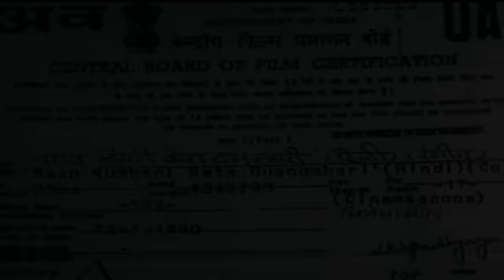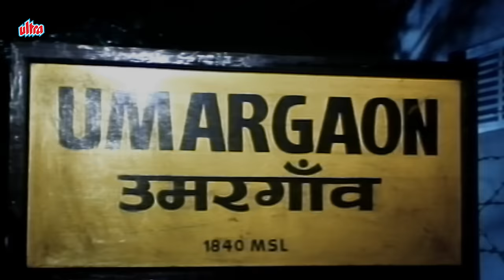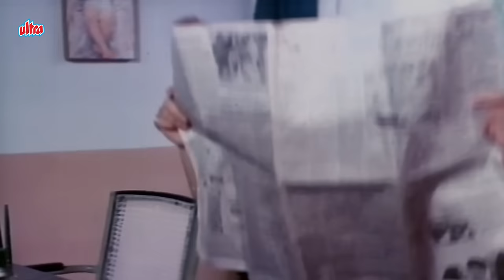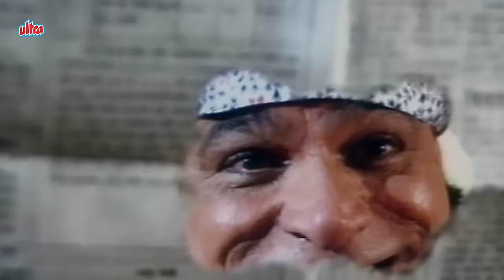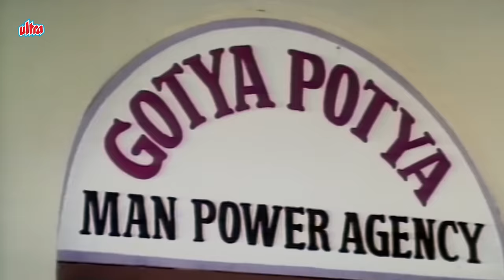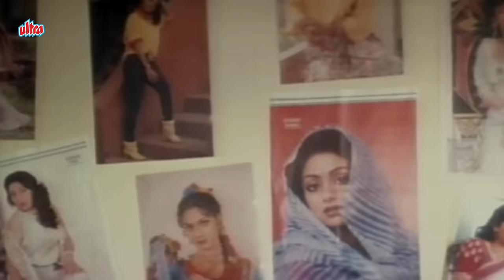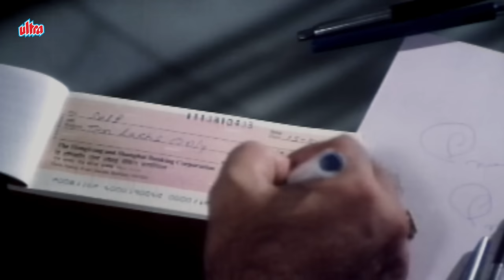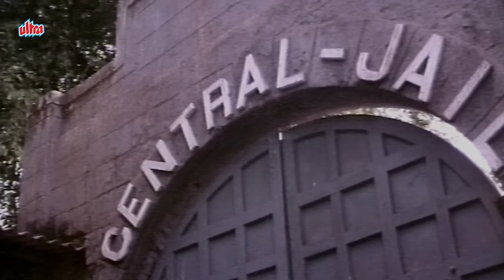Jackie Shroff Action Movie - HD | Junior, Mehmood, Kader Khan | Baap Numbri Beta Dus Numbri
◾ Film : Beta Dus Numbri (1990) .
◾ Starring: Jackie Shroff, Aditya Pancholi, Farha, Kader Khan, Shakti Kapoor, Gulshan Grover.
◾ Producer: Iqbal Baig
◾ Director: Aziz Sajawal

1. Salman Khan Best Scenes
2. Amitabh Bachchan Best Scenes
3. Sunny Deol Best Scenes
4. Dilip Kumar Best Scenes
5. Sanjay Dutt Best Scenes

Petty thief and con-man brings up his son, Prasad, in his footsteps. On the run from their victims and the police, they end up in Umargaon where his traumatized sister, Gayetri Singh, used to live with her now deceased and honest Customs Officer husband, Pratap. Raman takes advantage of the situation, has his sister institutionalized, abandons his nephew, Ravi, in a train, sells the property, and embarks on an unstoppable spree of amassing more wealth and property.